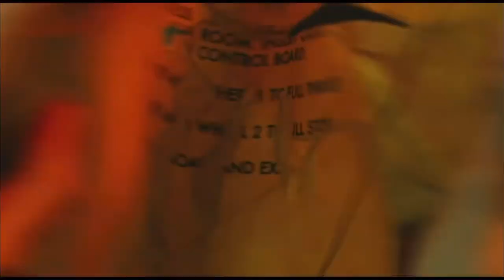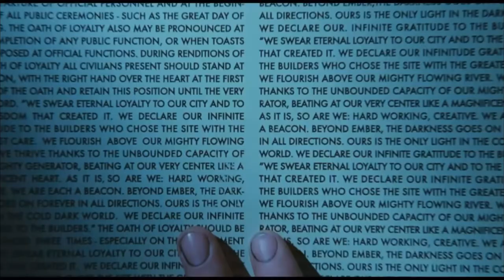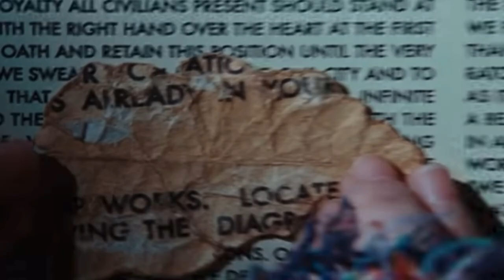City of Ember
In this video review, we take a closer look at "City of Ember," the 2008 science fiction adventure film directed by Gil Kenan. Based on the novel by Jeanne Duprau, the movie stars Saoirse Ronan, Harry Treadaway, Bill Murray, and Tim Robbins, and tells the story of a city built underground to save humanity from a disaster.
We delve into the film's unique production design, which created an entire underground city from scratch with detailed sets and practical effects, and explore the excellent performances by the cast, including Saoirse Ronan's portrayal of Lina, a brave and determined girl who sets out to save her people.
We also examine the film's gripping storyline, which is both entertaining and thought-provoking, and highlights themes of friendship, sacrifice, and the importance of knowledge.
Overall, "City of Ember" is a visually stunning and well-crafted adventure film that will keep viewers on the edge of their seats. So, whether you're a fan of science fiction or just looking for an exciting and immersive movie experience, "City of Ember" is a must-watch.